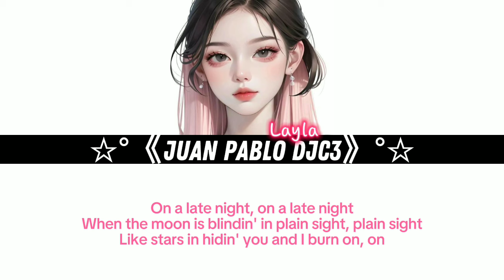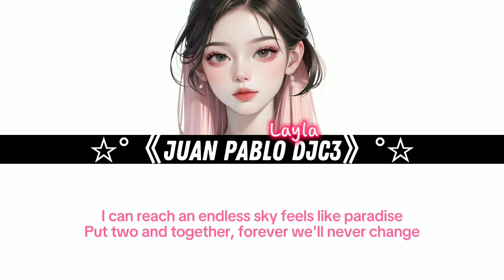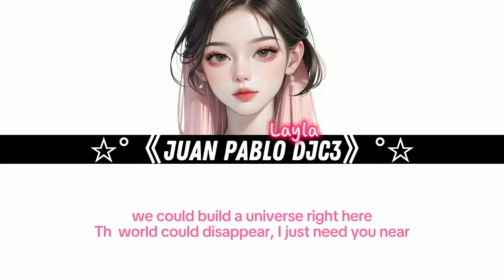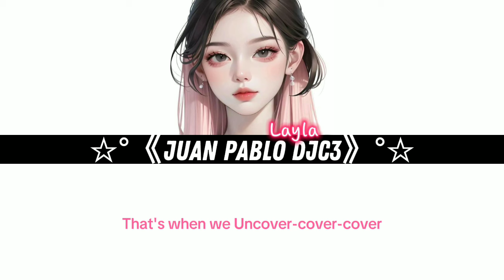Layla - 'Uncover' by Zarah larsson (Solo), (Color coded lyrics Eng)